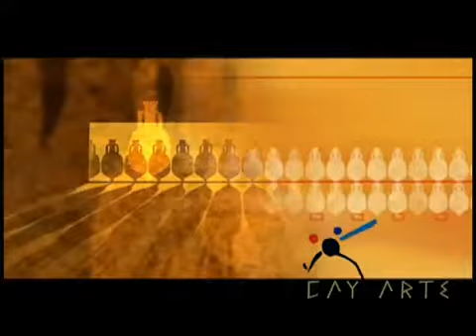Metropolis Prima motion graphics promo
UNA PRODUZIONE
SAF-CAYARTENETWORK